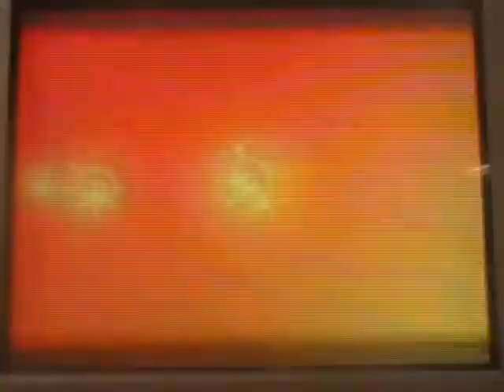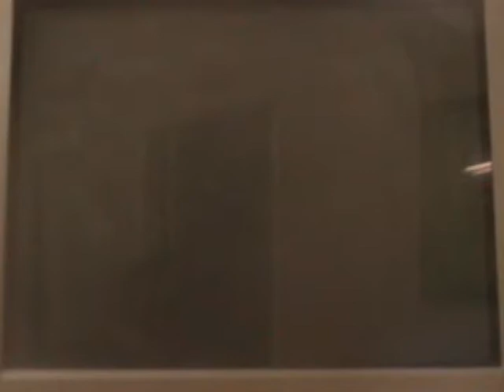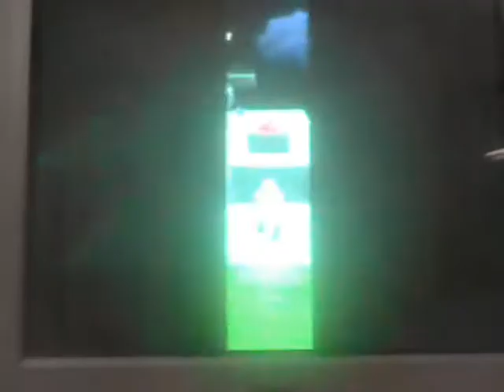Let's Play Super Mario Sunshine Part 16 "Red coin failure"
Yep, we do the red coin hunt AND the red coin challenge in the secret and I failed on both of those levels! Geese.